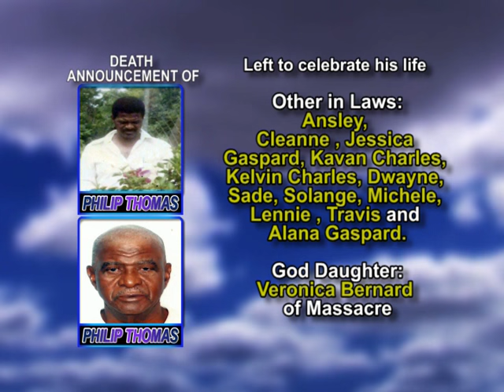Philip Thomas long 1